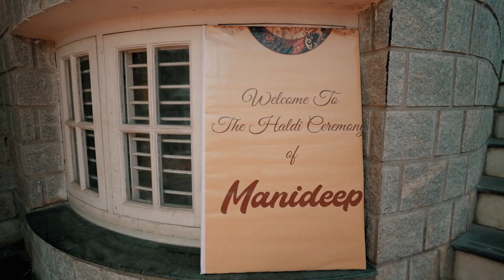Manideep Haldi Ceremony Promo